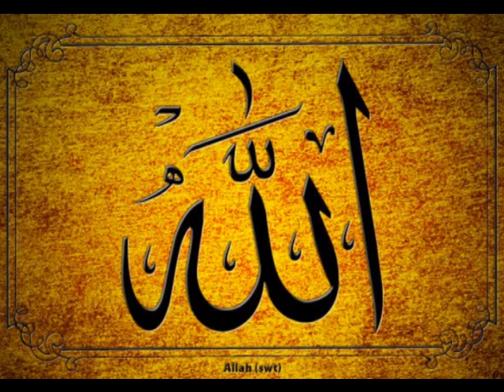Explanation of Aqeedah Wasitiyyah | Part 7 | Abu Mussab